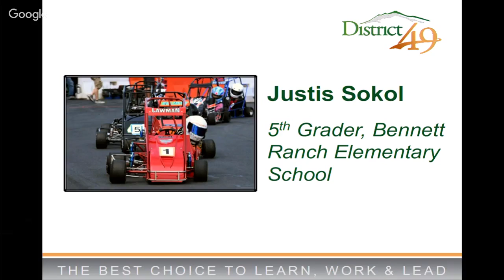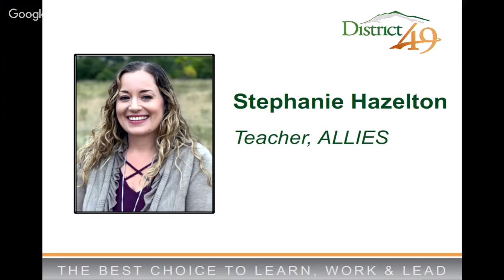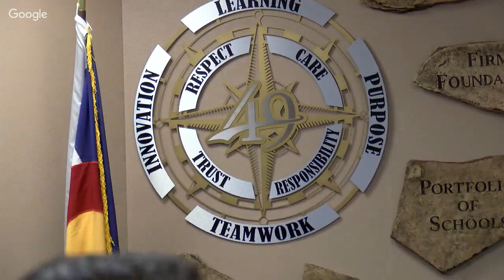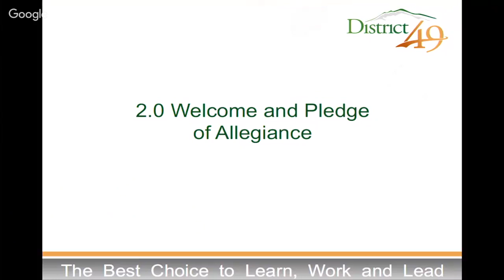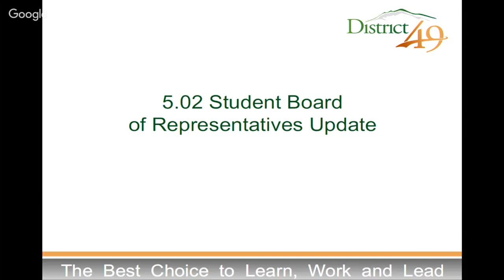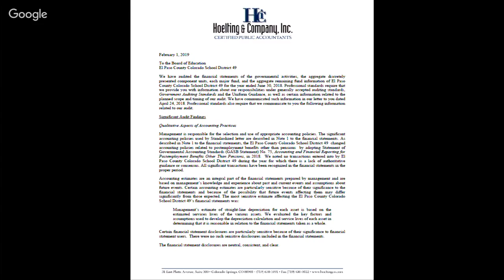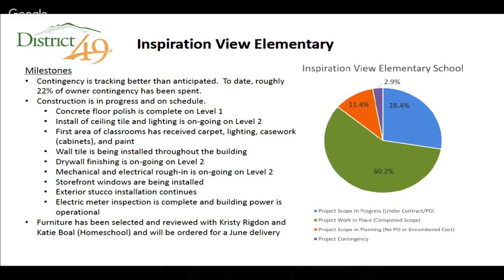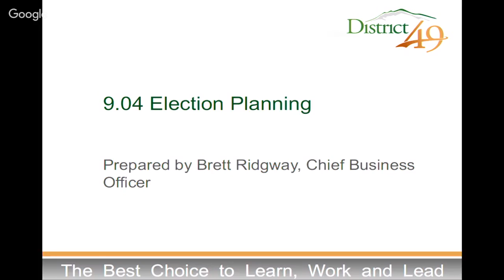District 49 Board of Education Regular Meeting - February 14, 2019